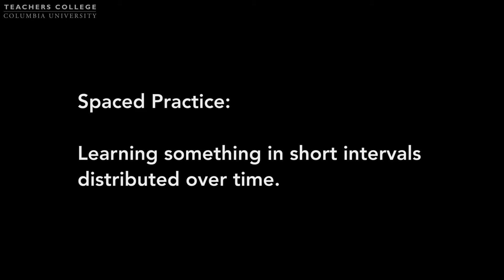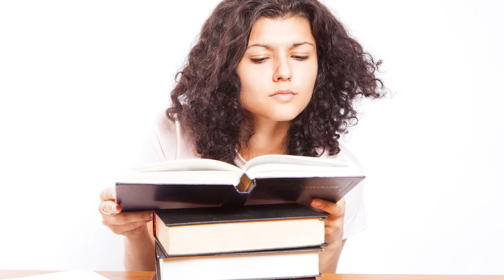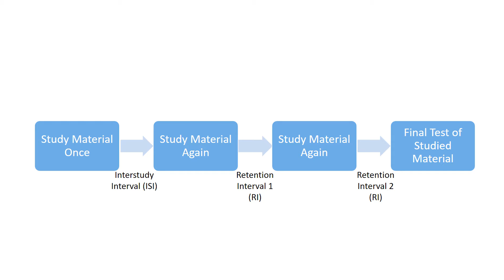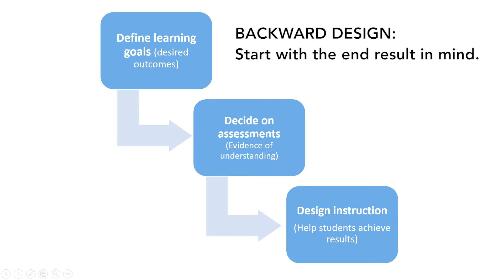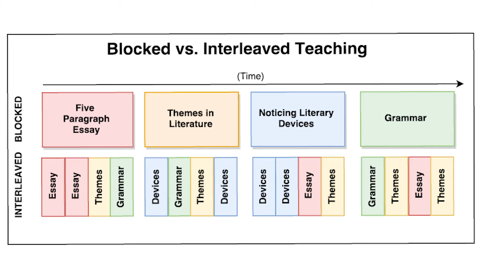MOOC EDSCI1x | Video 4: Spacing and Interleaving | Effective Teaching Strategies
Video 4: Spacing and Interleaving | Effective Teaching Strategies
MOOC EDSCI1x | Science of Learning: What Every Teacher Should Know
TeachersCollegeX | Pearl Rock Kane and Kevin Mattingly

This education course will show you, through current research, how we learn — the way our brain makes, stores, and retrieves memories.

You will examine common misconceptions and misunderstandings about learning that can prevent students from learning at their fullest capacity. Along the way you will explore the practical implications of cognitive science for classroom teaching in terms of choosing effective instructional strategies, developing useful assessments, motivating student effort, and designing learner-centered curricular units.

This course is aimed to enhance the practice of K-12 teachers.